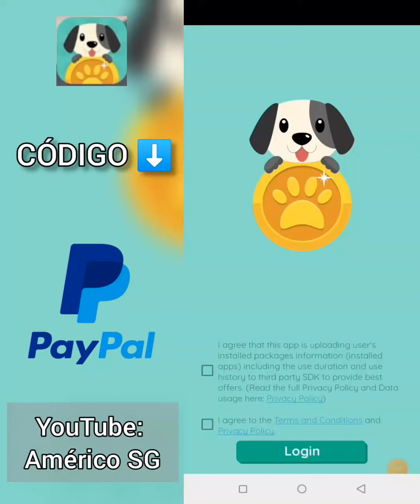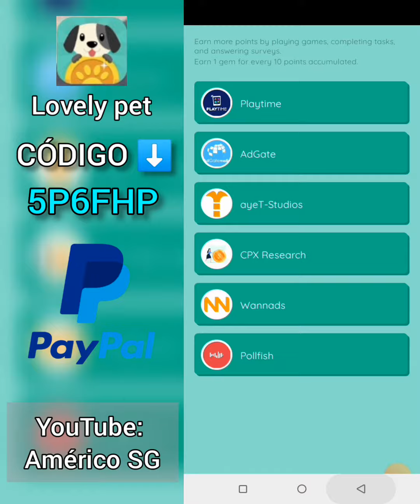Lobely Pet - Pagou na hora 9.80$ USD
✅[Lobely Pet]
Link de descarga👇🏻

💰Codigo de referido👇🏻
                5P6FHP
                                      5P6FHP
1000 puntos👆🏻extra

Gana dinero por:

🛑jugar juegos
🛑invitar amigos
🛑dar clik
🛑descargar apps etc..

Mínimo retiro 2.00 USD